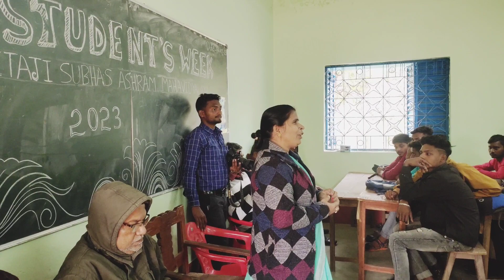Student's week celebration, Netaji Subhas Ashram Mahavidyalaya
Student's week celebration, Netaji Subhash Ashram Mahavidyalaya, আজকের দিনটি খুবই মূল্যবান, ছাত্র ছাত্রীদের উদ্দেশ্যে Goverment of West Bengal এর নির্দেশিকা অনুযায়ী Student's week celebration করা হয় আমাদের কলেজে।